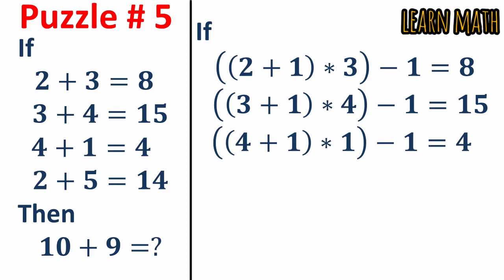Top 5 mind challenging Puzzle problems explained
Top 5 mind challenging puzzle problems solved with best explanation.